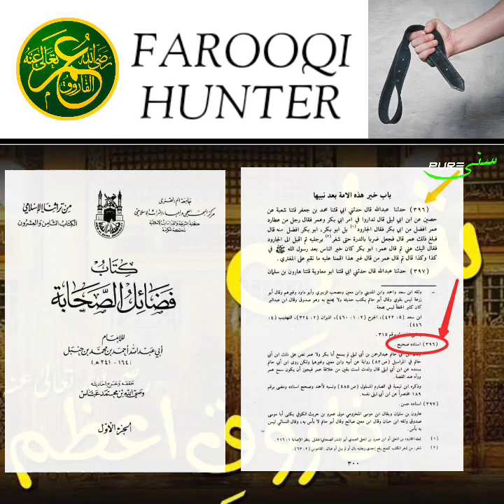Farooqe Azam Ne Kisko Peeta | Hazrat Ali Afzal Ya Hazrat Abu Bakr Siddiq | Minhaji Exposed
افضلیت صدیق اکبر رضی اللہ عنہ کے منکر پر فاروقی کوڑے!!!

سیدنا عمر فاروق رضی اللہ عنہ کے زمانے میں ایک آدمی نے حضرت عمر فاروق رضی اللہ عنہ کو صدیق اکبر رضی اللہ عنہ سے افضل کہا ، یہ بات سیدنا عمر فاروق رضی اللہ عنہ کو معلوم ہوئی تو آپ اسے کوڑے سے مارنے لگ گئے حتیٰ کہ اس کا پیشاب خطا ہو گیا۔

آپ رضی اللہ عنہ نے فرمایا۔

" ابوبکر صدیق رضی اللہ عنہ سید عالم صلی اللہ علیہ وسلم کے بعد اس امت میں تمام لوگوں سے افضل ہیں اس لحاظ سے اور اس لحاظ سے پھر فرمایا کہ جس نے اس عقیدے کی مخالفت کی ہم اس پر وہی حد لگائیں گے جو مفتری پر لگاتے ہیں۔

👈اس حدیث کی سند صحیح ہے۔

(فضائل الصحابہ لابن حنبل ، ج1 ، ص300 ، رقم الحدیث: 396)

مولی علی رضی اللہ عنہ سے بھی سند صحیح کے ساتھ مروی ہے کہ جو شخص مجھے شیخین رضی اللہ عنہما پر فضیلت دے گا تو اسے مفتری کی حد (80 کوڑے) لگاؤں گا۔

(السنۃ لابن ابی عاصم رقم الحدیث: 1027)

آج کل جو تفضیلی صدیق اکبر رضی اللہ عنہ کی افضلیت کا انکار کرتے ہیں کاش وہ مولی علی رضی اللہ عنہ کے دور میں ہوتے اور حیدری کوڑے ان پر برستے پھر ان کی عقل ٹھکانے آتی!

غلام رضا
13/08/2020ء

👥 *Join Pure Sunni Int'l WhatsApp Group*

Note : Sirf Ek ☝️Hi Group Me Add Hon Sabhi Groups Me Same Messages Ayenge

(Sawab Ki Niyat Se Aage Share Zaroor Farmayen)